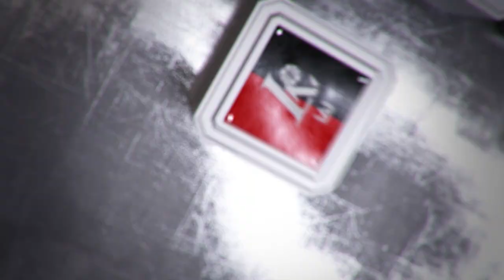Volfo Engelman mėnesio rinktiniai: D. Ewing ar S. Babrauskas?